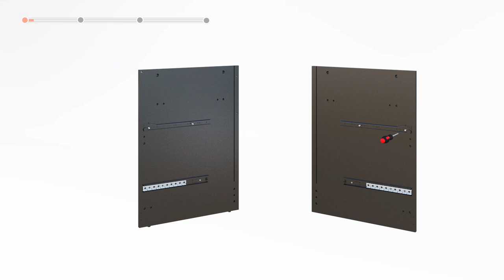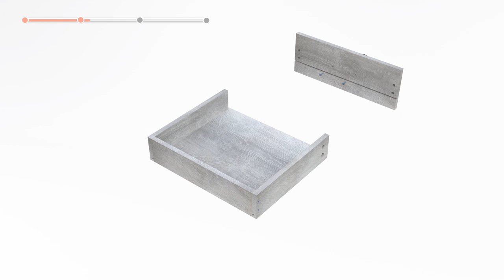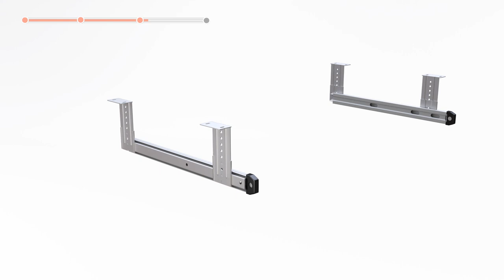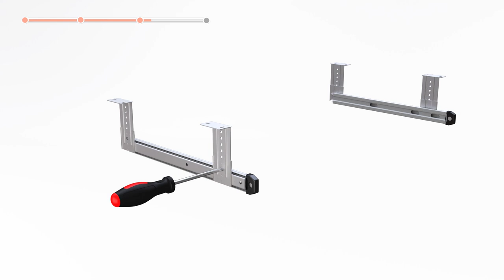Bestier 55 inch Computer Desk with Storage Drawers & Keyboard Tray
Upgrade Your Home Office with Our Industrial Style Desk - Complete with 3 Tier Storage, Flexible Keyboard Tray and Easy Assembly!

Looking for an efficient and comfortable workspace at home? Our industrial style desk covered in gray oak is the perfect fit for any home office. With 3 tier storage space and a complete drawer, you won't have to buy separate storage solutions. Plus, the bottom drawer is perfect for legal or letter-sized paper storage. The flexible keyboard tray is 24.7"L x 3.9"W, and is suitable for most keyboards.

Made of thickened P2 grade particleboard and X crossbar, this desk is built to last. It's heavy-duty and durable, providing a stable and solid workspace for years to come. Assembly is a breeze with our illustrated manual, numbered parts, and assembly video available on the product page. Upgrade your home office today!